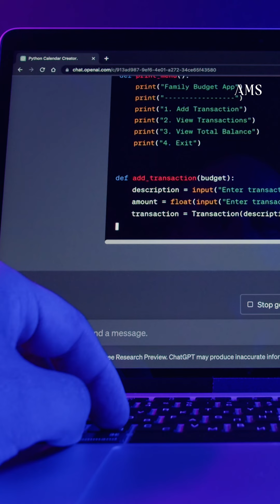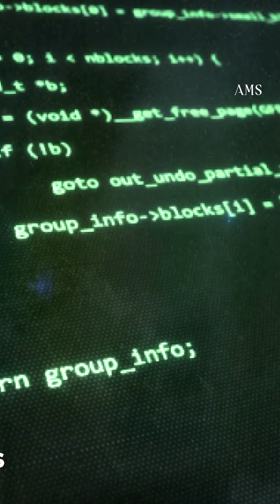មហាសេដ្ឋី Warren Buffet ប្រដូច AI ទៅនឹងគ្រាប់បែកនុយក្លេអ៊ែរដែលកំពុងផ្ទុះសាយភាយ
មហាសេដ្ឋី WarrenBuffet ប្រដូច AI ទៅនឹងគ្រាប់បែកនុយក្លេអ៊ែរដែលកំពុងផ្ទុះសាយភាយ